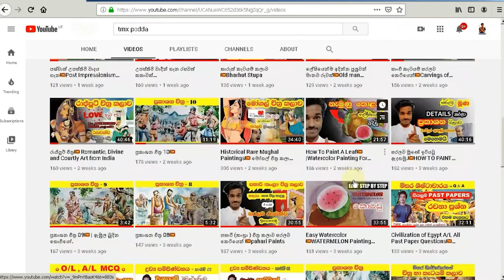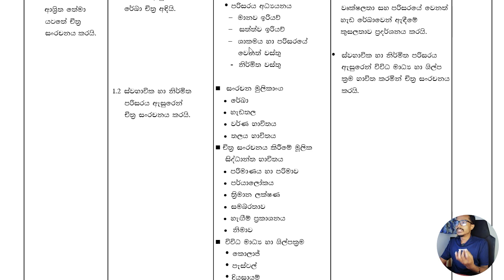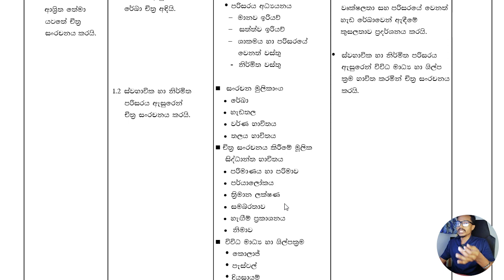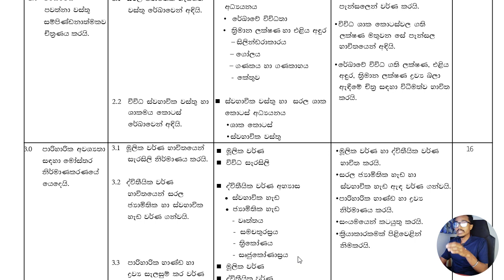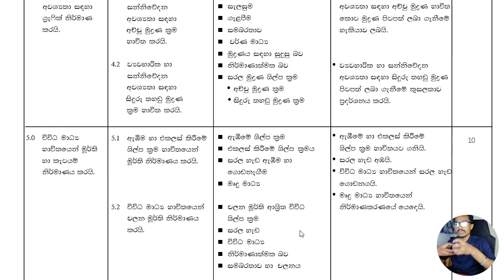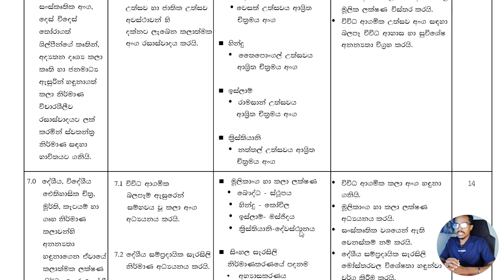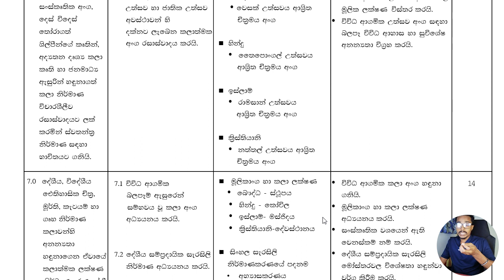06 ග්‍රේණිය චිත්‍ර කලාව සිලබස් එක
Grade 06 Art Syllables
Youtube ආලින්දයේ සොදුරු කලාගාරය
Grade 06 Art Lesson 01
TMX PODDA

මෙතනින් ගිහින් සාමාජිකත්වය ලබාගන්න පුලුවන්.

👈 මෙතනින් ගිහින් VPN එක ලබා ගත හැක.

A/L or O/L Whatsapp Group එකට සම්බන්දවීමට අවශය නම්, මාව සම්බන්ද කරගන්න.